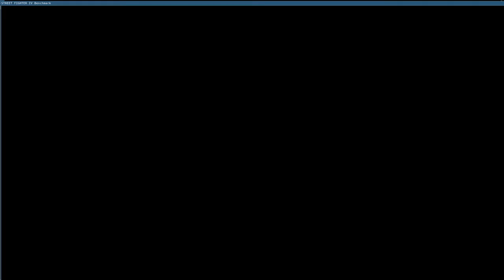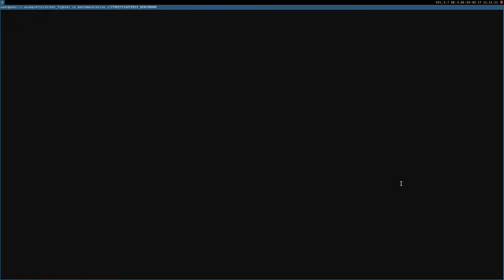Street Fighter IV ·· Linux Benchmark ·· Wine Gallium Nine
no recordings, no hud:
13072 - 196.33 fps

16GB Ram DDR3-1600 cl9
ASRock Fatal1ty p67 Performance
Shitty HDD